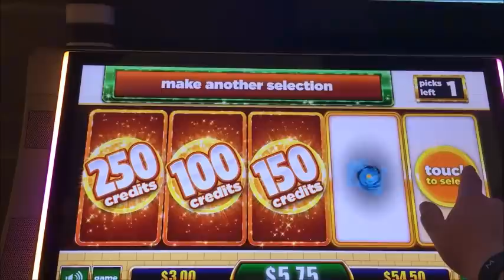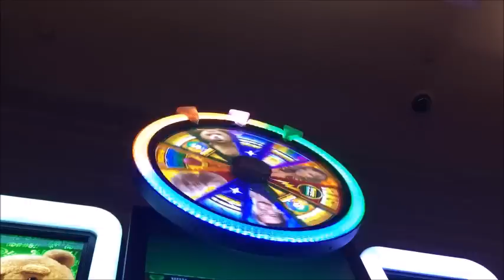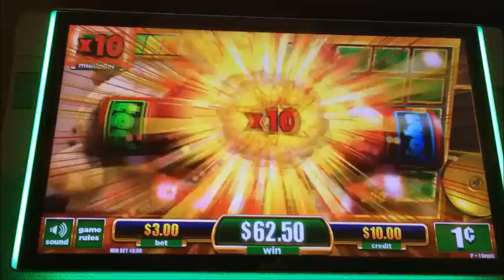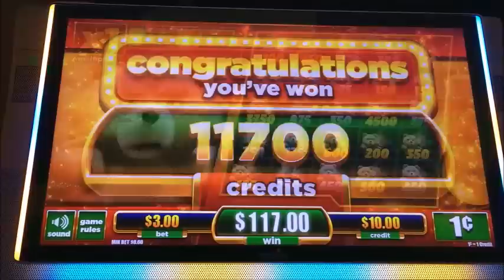**BONUSES/BIG WIN!** Ted Slot Machine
$3 max bet. This was my first time playing this game and I only figured I'd try it once since I didn't see many great videos of it. Still wasn't crazy about this game and not sure if I'd play it again. It is a cute game, but other than that I don't see much potential in it. This was also from last weekend in AC hanging out with everyone! :)